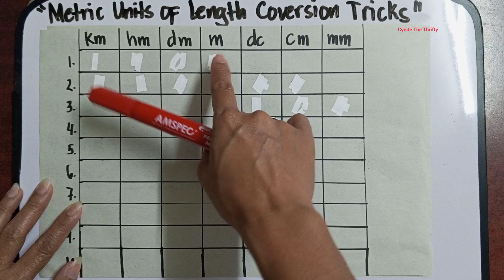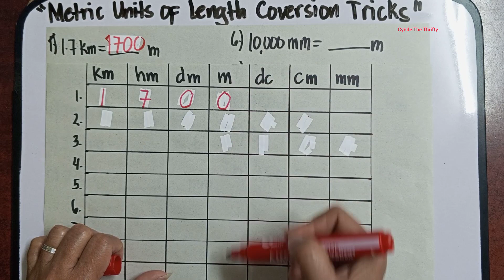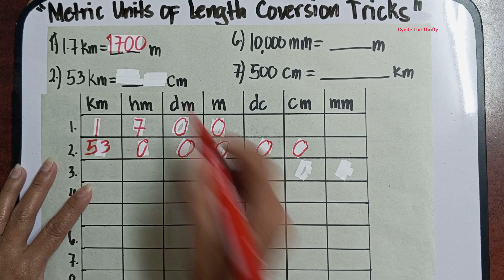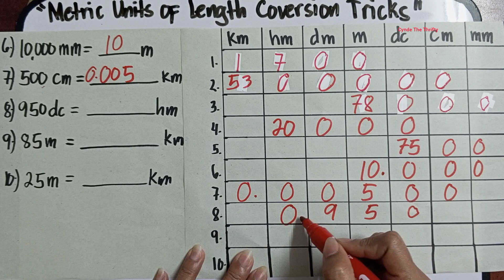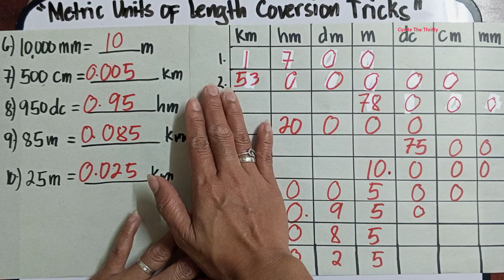Metric Units of Length Conversion Tricks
Hi everyone meron na naman tayong bagong lesson this is an explanation about the metric table kung paano kukunin ang value at kung paano i convert ng mas madali ang metric units of lengths conversion tricks. Paki Like at Follow nalang din po ng aming facebook Page at pa Follow ng aming Tiktok account. Iisa lang po ang name namin sa lahat ng social media platform. Salamat